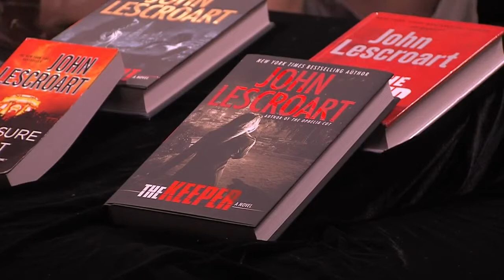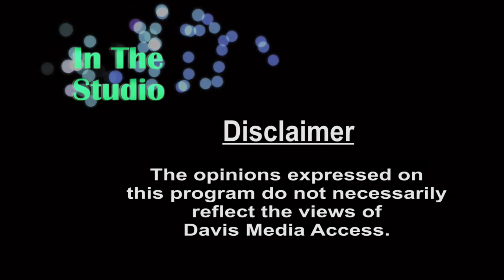In The Studio Who is John Lescroart 1